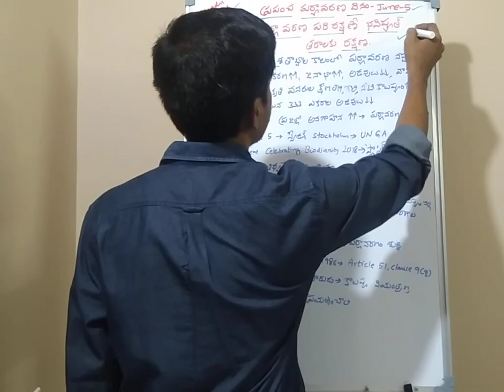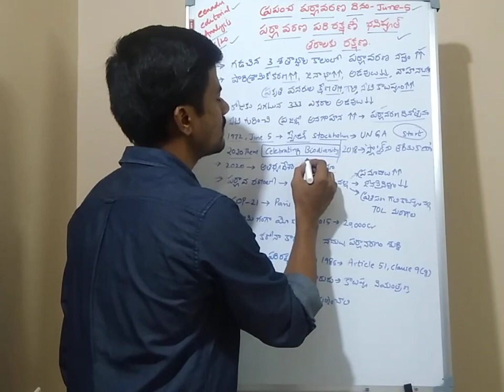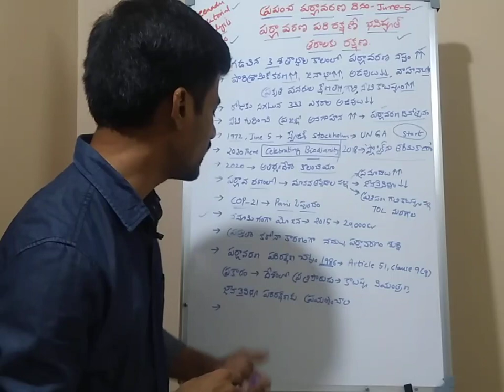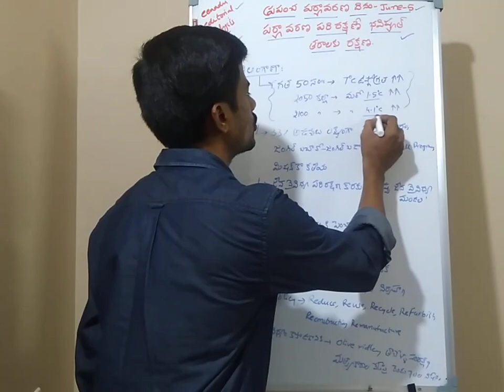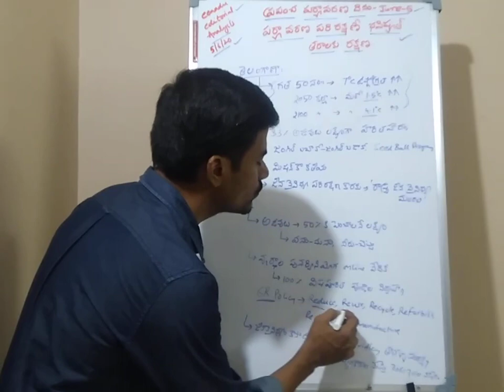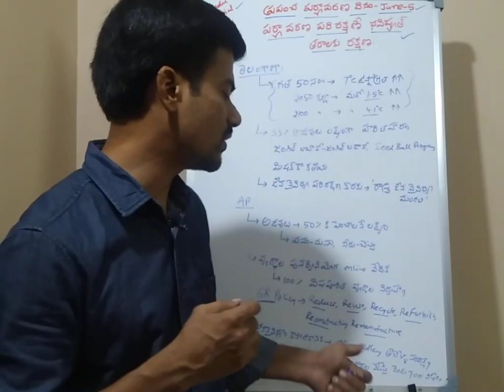Editorial (05/06/20). ప్రపంచ పర్యావరణ దినోత్సవం June 5. పర్యావరణ పరిరక్షణే భవిష్యత్ తరాలకు రక్షణ..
ప్రపంచ పర్యావరణ దినోత్సవం June 5..

పర్యావరణ పరిరక్షణే భవిష్యత్ తరాలకు రక్షణ..

Editorial.
Editorial Analysis.
Telugu editorial..
telugu paper editorial..
telugu newspaper editorial..